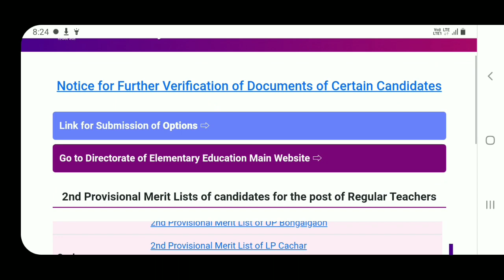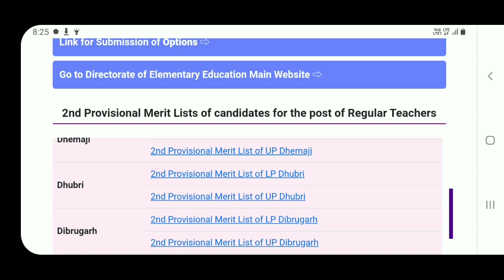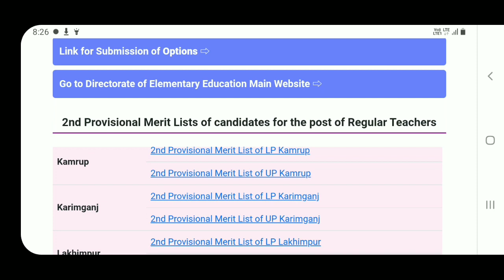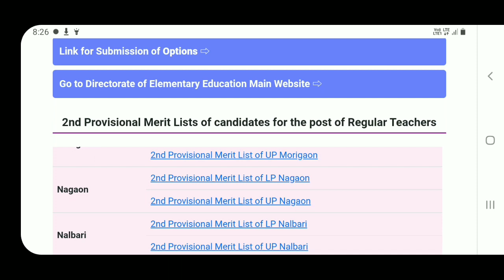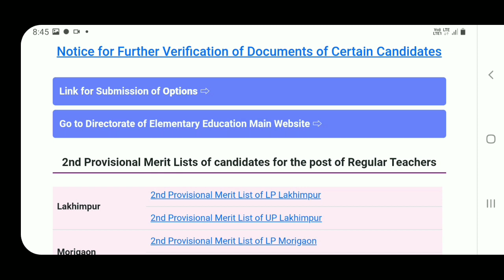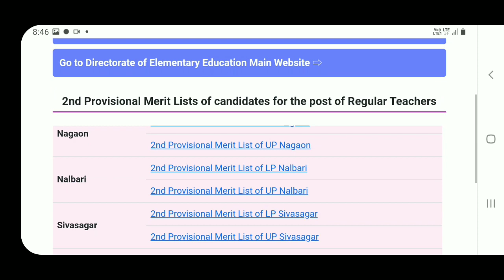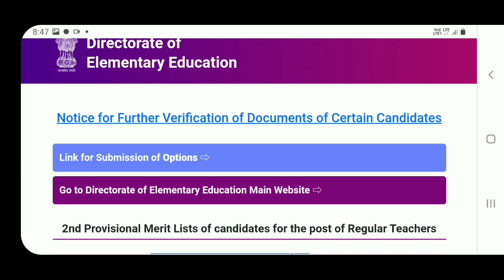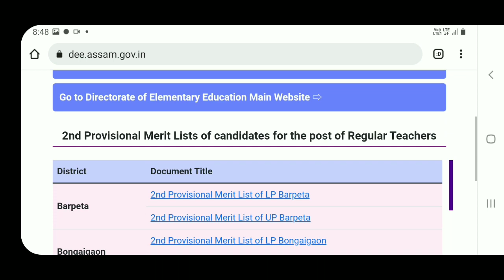DEE(LP/UP)provisional merit list|DEE_3rd_merit_list|lpup 3rd provisional merit list|tet recruitment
Re-evaluation Results
Assam tet
digital educare
digital educare maths
digital
Kumar basanta, Assam
ranuj Pegu
102 nos contractual teacher Case  Gauhati high court for experience mark